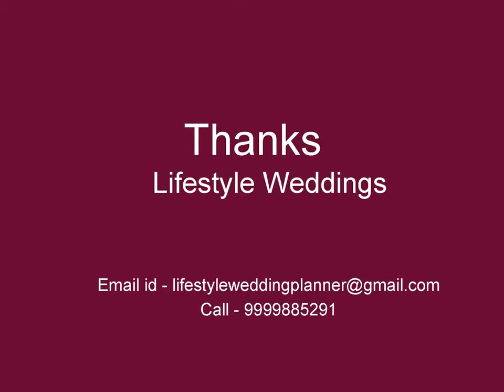British Telephone Photo Booth – Lifestyle Destination Weddings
Marriage is a beautiful commitment between the man and woman. It is the beautiful memory that cherishes their love even more. It is a sign of welcoming a legal relationship between two hearts. Marriage is being celebrated as a big occasion in India. The wedding is a place where we can unite. It helps the couple to lead their life with love and care. In India marriage gets vary by different cultures, religions, and caste.

Once the marriage gets fix people may go through with discussions and planning. They may get worried about selecting the best wedding organizer as it is a big role.  Are you planning a wedding and don't  know how to approach persons for certain things? By throwing all your worries you can approach Lifestyle wedding. We provide you with all the services that are needed for your wedding.

In marriage, there are so many things that need to be addressed. Among those food plays an important role. Guests are more concerned with the food and people are trying to satisfy them with the food. If food is not good then they will be feeling of presenting the unsuccessful event. We are offering you with the best service for food. Everyone wants to capture their memorable moments. We are ready to impress you with the stunning photographs. We have expert Photographers and videographers to capture the candid and professional photos.

When coming to the wedding, the venue is the first thing that strikes in people's mind. They would like to pick up the right wedding venue. Considering your worries, we are offering you with the Venue bookings. Usually, the most ceremony will follow up with the travelling plan. We suggest you with the best places that you can visit after your wedding. We are offering travel services to you. Are you confused about presenting wedding gifts to the Bride/ Groom? We give you the list of gifts that can be used and gives happiness to the couple. Bride and Groom would like to present them in gorgeous clothes and jewels. Not only the couples but the guests attending the marriage also will be more conscious of their clothes and jewels. We will suggest you with the latest designs and models. Add on to that to show couples even more beautiful we are offering you the best beauticians in the city. We also offer other services like DJs, orchestra, Invitation service, etc.